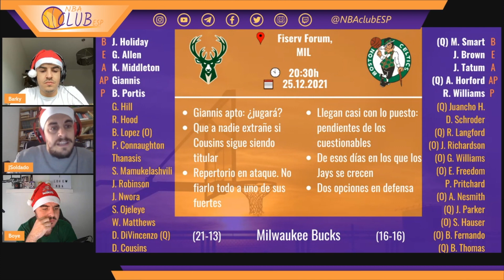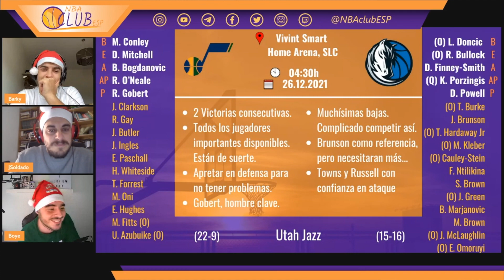PREVIAS partidos NBA - 25.12.2021 - #66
5 PARTIDOS para esta jornada de SÁBADO, día de Navidad.

Aquí tenéis las PREVIAS como todos los días. A partir de las 19:30 nos vemos en TWITCH con la última hora, lesionados, kahoots y, ¡hoy tendremos sorteo!

¡¡Se agradecen como siempre los LIKES y COMENTARIOS!